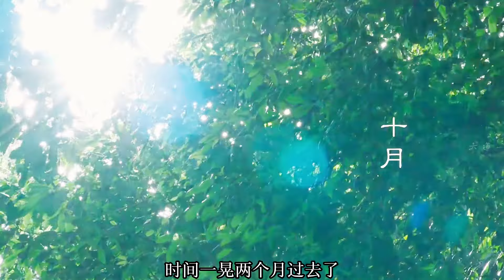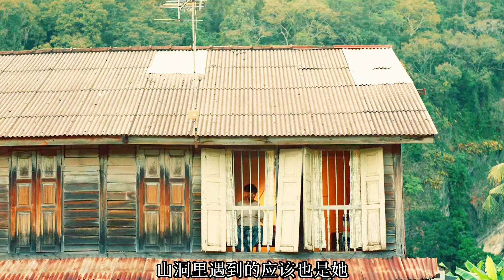真實事件改編，亞洲四大恐怖電影之一